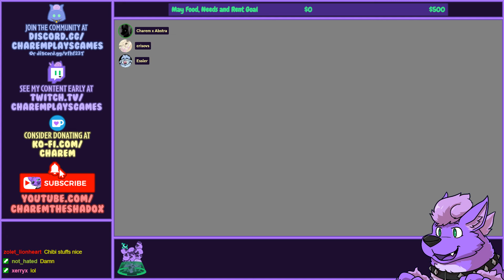Furry Feature | The Adventures of Sheep and Sheep - A Mysteriously-Weird $1 Chinese Game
Furry Feature is the series to showcase numerous furry-centric games that don't fall under a more niche set of interests like some other series. In other words, some general furry fun!

"The Adventures of Sheep and Sheep" is an adventurous casual game. In the game, players will play the role of a cute little sheep who is lost in a mysterious world and needs to constantly try and make mistakes through their own efforts to find their way home.